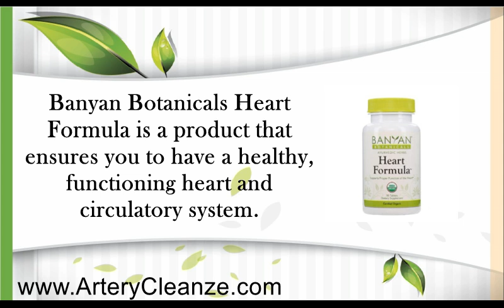Banyan Botanicals Heart Formula Reviews – Does Banyan Botanicals Heart Formula Work